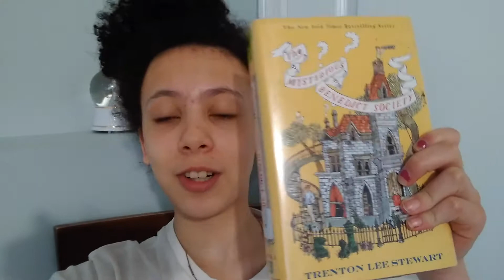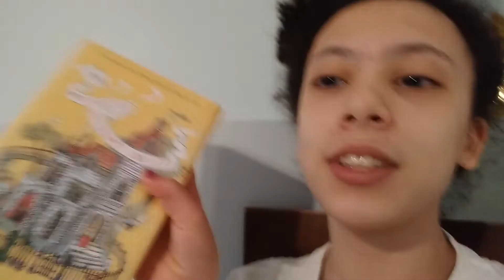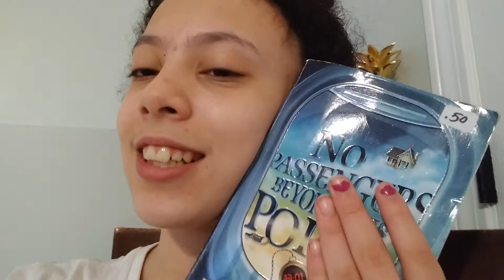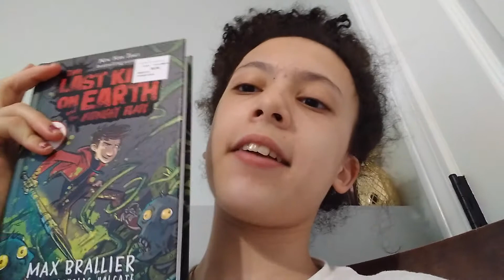My favorite books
Hello everyone, I really hope you enjoyed this video! I hope you find some new books that you enjoy. Every book in this video I recommend. And remember it is ok to not like the books I do (with the exception of twilight, everyone should hate those books). I love you guys so much. Have a great day!